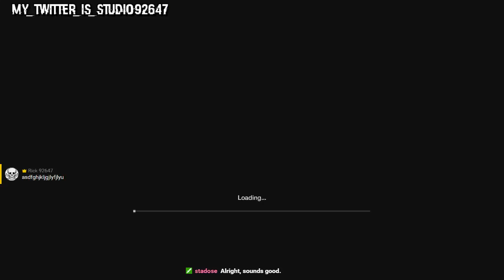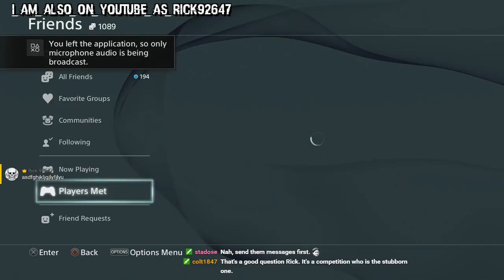Jammed by maryjanee_ebk17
Camping? Infinite jammed too.